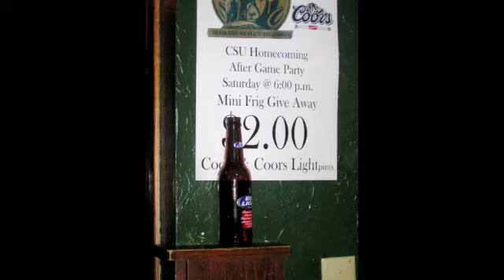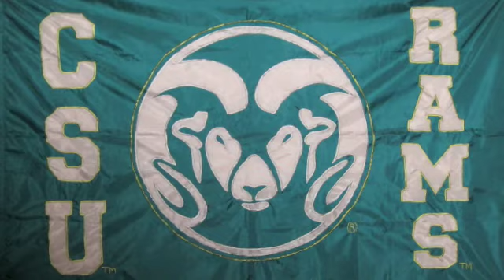A Clean, Well-Lighted Place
This film was made for a class presentation.  Please enjoy this lyric reading of Hemingway's "A Clean, Well-Lighted Place."  Set in lovely Fort Collins, CO.  Special thanks to the drunk guy dry humping that pole.